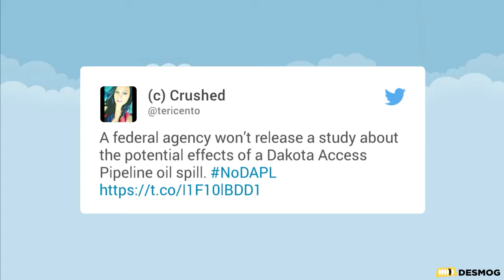Fatal explosion in Colorado, Multiple pipeline leaks the same week.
During one week in April there were a string of fossil fuel accidents in North America including an explosion in Colorado that killed to men working in their home. Concerns that the explosion was caused by an old gas well located only 170 feet from the home led to oil and gas company Andarko halting production on 3,000 oil wells in Colorado.

New regulations say that oil and gas wells have to be at least 500 feet from a home.